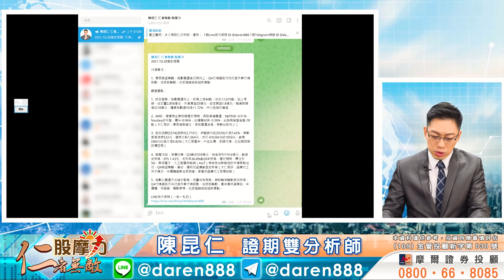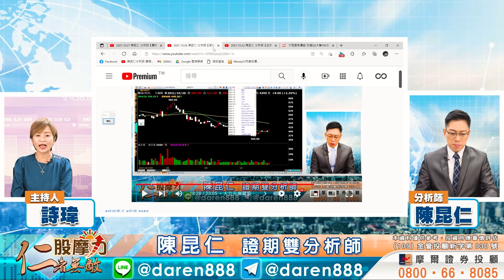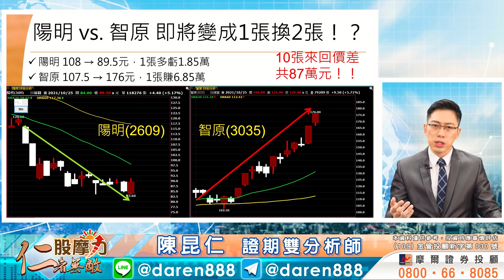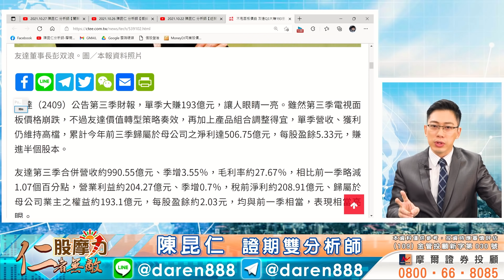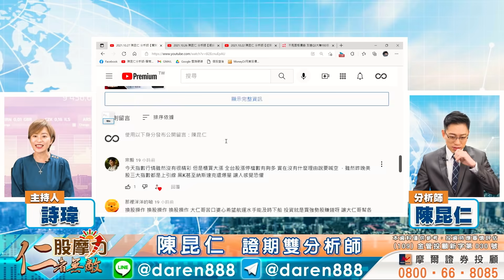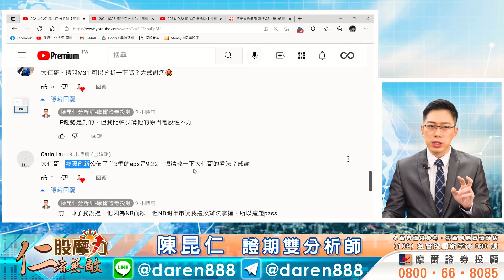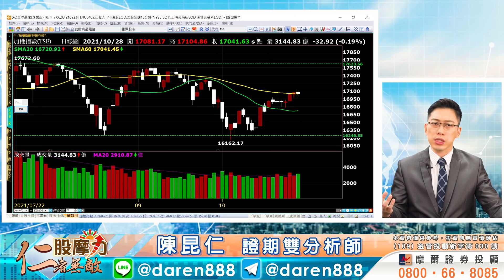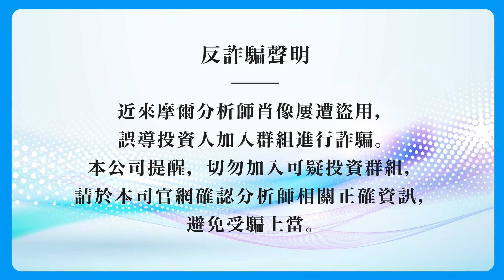2021.10.28 陳昆仁 分析師【萬事具備，只欠東風？換手再攻之前的最後準備！】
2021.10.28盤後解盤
【萬事具備，只欠東風？換手再攻之前的最後準備！】

節目章節重點：
00:00 季線震盪，後續上攻條件是？
01:25 最近被問到的「必考題」？景氣復甦，毋庸置疑
04:07 量縮常態，遇壓就是壓，震盪後依然偏多
06:57 科技大廠法說，盛群、聯電、友達
08:54 聯電法說利多，但股價跌，看好晶圓代工，更看好受惠族群
12:33 10月初的陽明換智原，1張換1張，今天變成2張換1張
14:55 友達法說，反彈大漲，也代表破底族群有機會轉為盤底
18:25 YouTube留言，凌陽創新跌NB，打底完畢後會如何走？舉例
21:45 弱勢股不跌，強勢股創高，行情轉強向上

更多免費投資資訊以及精選潛力個股分享
Telegram頻道